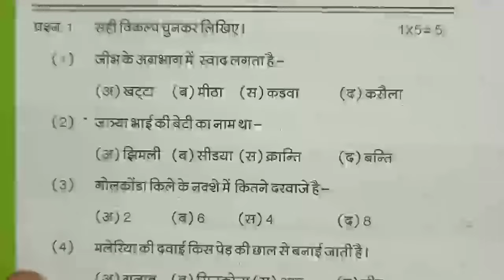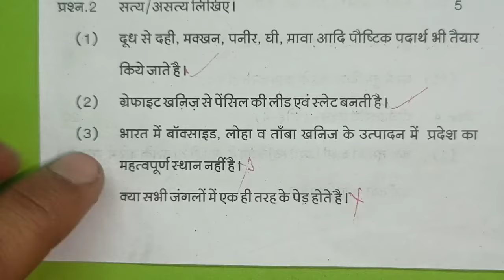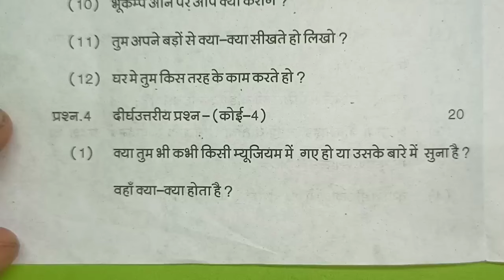12मार्च पर्यावरण पेपर कक्षा 5 वार्षिक परीक्षा 2024 // Class 5 Paryavaran Paper Varshik Pariksha 2024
12मार्च पर्यावरण पेपर कक्षा 5 वार्षिक परीक्षा 2024 // Class 5 Paryavaran Paper Varshik Pariksha 2024

12 मार्च कक्षा 5 पर्यावरण वार्षिक परीक्षा पेपर 2024 // 5vin Paryavaran Varshik Pariksha paper 2024

12 मार्च पर्यावरण पेपर कक्षा 5 वार्षिक परीक्षा 2024 // Class 5 paryavaran Paper Varshik Pariksha 2024

12 मार्च वार्षिक परीक्षा कक्षा 8वीं विषय पर्यावरण
12 मार्च 5वी पर्यावरण का वार्षिक पेपर 2024
कक्षा 5वीं वार्षिक परीक्षा 2023
class 5 paper 2024 paryavaran medium
kaksha 5vee ka varshik paper 2024
वार्षिक परीक्षा कक्षा 8वीं 2023
kaksha panchvin ka varshik paper
class 5 varshik pariksha 2024
class 5 paryavaran paper 2024
varshik paper kaksha panchvin 2024
varshik pariksha 2024 kaksha panchvin
class 5 ka final exam ka question paper vigyan
kaksha 6vee ka paper
कक्षा 5वीं का पेपर
kaksha panchvin board pariksha
class 5th paryavaran paper 2024
varshik paper kaksha 5vee
kaksha 5vin board pariksha
class 5th paryavaran paper 2023 4
varshik pariksha 2024 paryavaran
वार्षिक परीक्षा कक्षा 5वीं
5th class varshik pariksha 2024
kaksha aathvin ke varshik paper
कक्षा 5वी बोर्ड परीक्षा
kaksha 5vee varshik pariksha
kaksha 5 ka varshik paper
kaksha panchvin board paper
varshik pariksha kaksha aathtvin
varshik pariksha kaksha 5vee 2024
class 5 board exam paper 2024e paryavaran
class 5th english paper 2024
varshik paper 2023 class 5 paryavaran
5वी कक्षा के पेपर
कक्षा 5वी बोर्ड परीक्षा के पेपर
class 5th final exam paper 2024
kaksha panchvin varshik pariksha
varshik pariksha kaksha 5vee